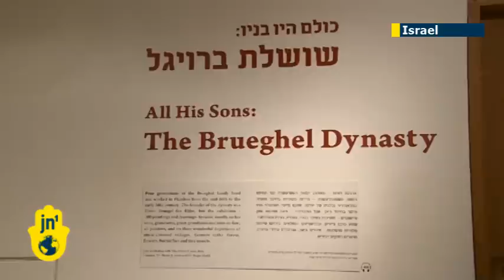OPERATION PILLAR OF DEFENSE: Tel Aviv museum vaults artworks over rocket threat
Tel Aviv's Art Museum has moved 200 of its most valuable works into a rocket-proof vault as militants in the Gaza Strip continue to fire rockets at the Jewish State.
One hundred of the paintings put into the vault were works by relatives of the Renaissance Flemish painter Abraham Brueghel, with one of the paintings by Brueghel himself. Also being stored safely away from any rocket damage is one of the Jewish world's most iconic paintings, by Polish artist Maurycy Gottlieb. It is the first time since the 1991 Gulf War that the museum has had to move its works of art. The museum says it is nearly impossible to get world museums to lend art works because Israel is considered unsafe.